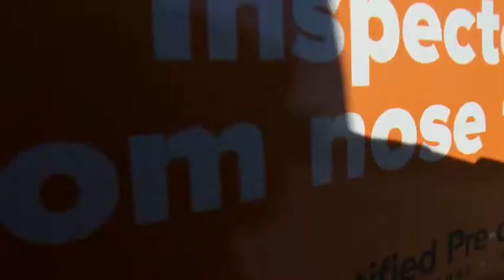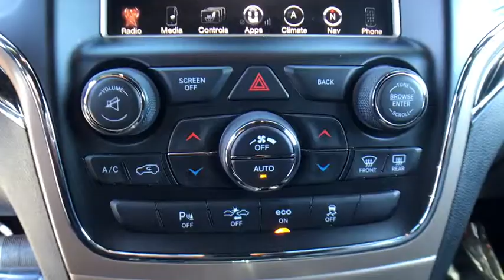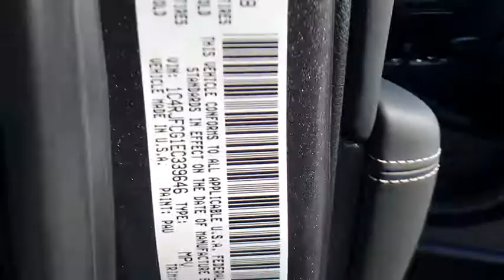2014 Jeep Grand Cherokee Carson City, Dayton, Reno, Lake Tahoe, Carson valley, Northern Nevada, NV 1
Granite Crystal Used 2014 Jeep Grand Cherokee available in Carson City, Nevada at Carson City Dodge Jeep. Servicing the Dayton, Reno, Lake Tahoe, Carson valley, Northern Nevada, NV area.
2014 Jeep Grand Cherokee Overland 4x4 - Stock#: 18GC106A - VIN#: 1C4RJFCG1EC339646

1ST AND 2ND ROW CURTAIN HEAD AIRBAGS,4 DOOR,4-CORNER LEVELING SUSPENSION,4-WHEEL ABS BRAKES,ABS AND DRIVELINE TRACTION CONTROL,AC POWER OUTLET: 1,AIR FRONT SPRING,AIR REAR SPRING,ANTI-THEFT ALARM SYSTEM,AUDIO CONTROLS ON STEERING WHEEL,AUDIO SYSTEM MEMORY CARD SLOT,AUTOMATIC FRONT AIR CONDITIONING,AUXILLIARY ENGINE COOLER,BI-XENON HIGH INTENSITY LOW/HIGH BEAM PROJECTOR BEAM HEADLIGHTS,BODY-COLORED BUMPERS,BODY-COLORED GRILLE W/CHROME ACCENTS,BRAKING ASSIST,BUCKET FRONT SEATS,CARGO AREA LIGHT,CARGO TIE DOWNS,CENTER CONSOLE: FULL WITH COVERED STORAGE,CLOCK: IN-RADIO DISPLAY,COMPASS,COOLED FRONT SEATS,CRUISE CONTROL,CRUISE CONTROLS ON STEERING WHEEL,CUPHOLDERS: FRONT AND REAR,CURB WEIGHT: 4,984 LBS.,DAYTIME RUNNING LIGHTS,DIAMETER OF TIRES: 20.0,DIGITAL AUDIO INPUT,DOOR POCKETS: DRIVER, PASSENGER AND REAR,DOOR REINFORCEMENT: SIDE-IMPACT DOOR BEAM,DRIVER ADJUSTABLE SUSPENSION HEIGHT,DRIVER AIRBAG,DRIVER AND PASSENGER HEATED-CUSHION, DRIVER AND PASSENGER HEATED-SEATBACK,DRIVER KNEE AIRBAGS,DRIVER SEAT HEAD RESTRAINT WHIPLASH PROTECTION,DRIVER SEAT MEMORY,DUAL FRONT AIR CONDITIONING ZONES,DUAL ILLUMINATED VANITY MIRRORS,DUAL REVERSE TILT MIRRORS,DUSK SENSING HEADLIGHTS,ELECTROCHROMATIC AUTO-DIMMING MIRRORS,ELECTROCHROMATIC REARVIEW MIRROR,ENGINE IMMOBILIZER,EXPRESS OPEN/CLOSE GLASS SUNROOF,EXTERNAL TEMPERATURE DISPLAY,FLOOR MATS: CARPET FRONT AND REAR,FOLD FORWARD SEATBACK REAR SEATS,FOUR-WHEEL INDEPENDENT SUSPENSION,FRONT AND REAR READING LIGHTS,FRONT AND REAR SUSPENSION STABILIZER BARS,FRONT FOG/DRIVING LIGHTS,FRONT HEAD ROOM: 39.9,FRONT HIP ROOM: 57.0,FRONT LEG ROOM: 40.3,FRONT SHOULDER ROOM: 58.7,FRONT VENTILATED DISC BRAKES,FUEL CAPACITY: 24.6 GAL.,FUEL CONSUMPTION: CITY: 17 MPG,FUEL CONSUMPTION: HIGHWAY: 24 MPG,GARAGE DOOR TRANSMITTER,GENUINE WOOD/CHROME DOOR TRIM,GENUINE WOOD/METAL-LOOK DASH TRIM,GROSS VEHICLE WEIGHT: 6,500 LBS.,HEAD RESTRAINT WHIPLASH PROTECTION WITH PASSENGER SEAT,HEADLIGHTS OFF AUTO DELAY,HEATED DRIVER MIRROR,HEATED PASSENGER MIRROR,HEATED STEERING WHEEL,INDEPENDENT FRONT SUSPENSION CLASSIFICATION,INDEPENDENT REAR SUSPENSION,INSTRUMENTATION: LOW FUEL LEVEL,INTEGRATED ROOF ANTENNA,INTERIOR AIR FILTRATION,KEYLESS IGNITION W/ PUSH BUTTON START & KEYLESS DOOR ENTRY,LEATHER SEAT UPHOLSTERY,LEATHER/GENUINE WOOD STEERING WHEEL TRIM,LEATHER/METAL-LOOK SHIFT KNOB TRIM,LEFT REAR PASSENGER DOOR TYPE: CONVENTIONAL,MACHINED ALUMINUM RIMS W/ PAINTED ACCENTS,MANUAL CHILD SAFETY LOCKS,MANUFACTURER'S 0-60MPH ACCELERATION TIME (SECONDS): 6.7 S,MAX CARGO CAPACITY: 68 CU.FT.,MEMORIZED SETTINGS FOR 2 DRIVERS,MEMORIZED SETTINGS INCLUDING AUDIO,MEMORIZED SETTINGS INCLUDING DOOR MIRROR(S),METAL-LOOK CENTER CONSOLE TRIM,MP3 PLAYER,MULTI-LINK REAR SUSPENSION,NAVIGATION SYSTEM WITH VOICE ACTIVATION,OVERALL HEIGHT: 69.3,OVERALL LENGTH: 189.8,OVERALL WIDTH: 76.5,OVERHEAD CONSOLE: MINI WITH STORAGE,PASSENGER AIRBAG,PERMANENT LOCKING HUBS,POWER LIFTGATE,POWER REMOTE W/TILT DOWN DRIVER MIRROR ADJUSTMENT,POWER REMOTE W/TILT DOWN PASSENGER MIRROR ADJUSTMENT,POWER RETRACTABLE MIRRORS,POWER STEERING,POWER WINDOWS,PRIVACY GLASS: DEEP,RADIO DATA SYSTEM,RAIN SENSING FRONT WIPERS,REAR AREA CARGO COVER: ROLL-UP,REAR CENTER SEATBELT: 3-POINT BELT,REAR DOOR TYPE: POWER LIFTGATE,REAR HEAD ROOM: 39.2,REAR HIP ROOM: 56.2,REAR LEG ROOM: 38.6,REAR QUARTER WINDOWS: WIPER PARK,REAR REVERSE SENSING SYSTEM,REAR SEATS CENTER ARMREST,REAR SHOULDER ROOM: 58.0,REAR SPOILER: LIP,REAR STABILIZER BAR: REGULAR,REAR VIEW CAMERA,REGULAR FRONT STABILIZER BAR,REMOTE ACTIVATED EXTERIOR ENTRY LIGHTS,REMOTE ENGINE START,REMOTE POWER DOOR LOCKS,RIGHT REAR PASSENGER DOOR TYPE: CONVENTIONAL,ROOF RAILS,SEATBACK STORAGE: 2,SEATBELT PRETENSIONERS: FRONT,SELF-LEVELING HEADLIGHTS,SHORT AND LONG ARM FRONT SUSPENSION,SIDE AIRBAG,SIRIUSXM AM/FM/HD/SATELLITE RADIO,SPARE TIRE MOUNT LOCATION: INSIDE UNDER CARGO,SPEED SENSITIVE AUDIO VOLUME CONTROL,SPLIT REAR BENCH,STABILITY CONTROLL WITH ANTI-ROLL,STEEL SPARE WHEEL RIM,SUSPENSION CLASS: OFF-ROAD,TACHOMETER,THREE 12V DC POWER OUTLETS,TILT AND TELESCOPIC STEERING WHEEL,TIRE PRESSURE MONITORING SYSTEM: TIRE SPECIFIC,TIRES: PREFIX: P,TIRES: PROFILE: 50,TIRES: SPEED RATING: T,TIRES: WIDTH: 265 MM,TOTAL NUMBER OF SPEAKERS: 10,TRAILER HITCH,TRANSMISSION GEAR SHIFTING CONTROLS ON STEERING WHEEL,TRANSMISSION HILL HOLDER,TRIP COMPUTER,TURN SIGNAL IN MIRRORS,TYPE OF TIRES: AS,UCONNECT GUARDIAN,UCONNECT W/BLUETOOTH WIRELESS PHONE CONNECTIVITY,UNIVERSAL REMOTE TRANSMITTER,VARIABLE INTERMITTENT FRONT WIPERS,V